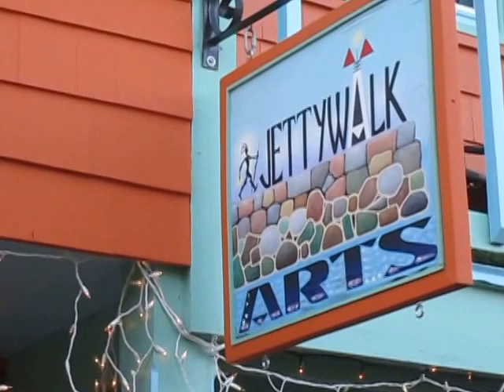Jammin' on the Neck!. Bearskin Neck in Rockport, Mass
May 25 2014
With the Jettywalk Arts family - 36 Bearskin Neck
( L to R)
Chris Lannon, Liz Lannon, Terry Lannon, Dylan Ewing, and Leslie Wilson Lannon on the tambourine !